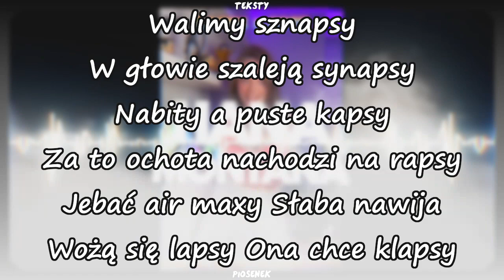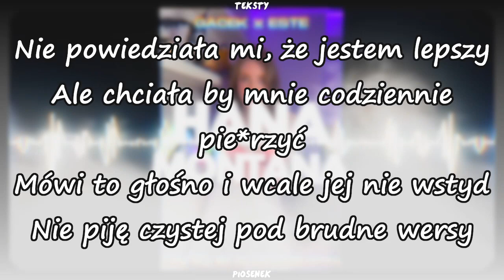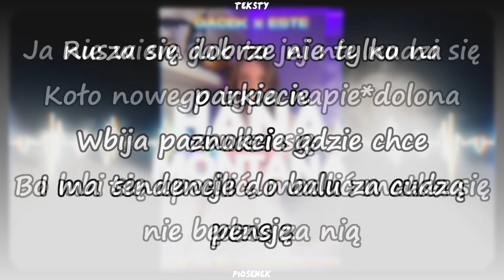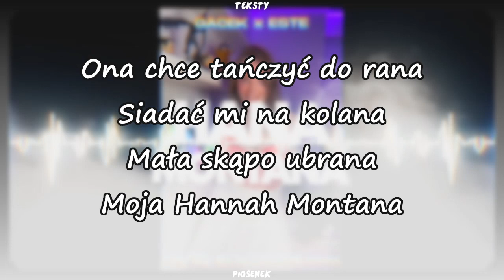GACEK x ESTE - Hana Montana (VAYTO x DJ DAXSHADOW REMIX) 2022 (Tekst)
Tytuł -  GACEK x ESTE - Hana Montana (VAYTO x DJ DAXSHADOW REMIX) 2022